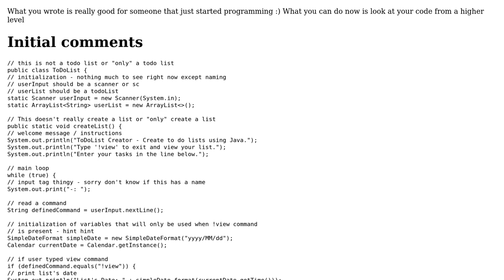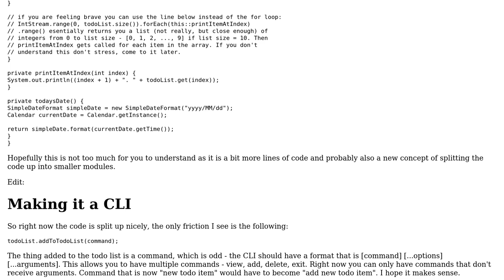Code Review: Basic ToDoList - Create a simple to do list and print it whenever you are done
With thanks & praise to God, and with thanks to the many people who have made this project possible! | Content (except music & images) licensed under CC BY-SA | Music | Images & others | With thanks to user SAM OnELA user Kimosauraus user Blaz Mrak and the Stack Exchange Network Trademarks are property of their respective owners. You are responsible for your own actions.